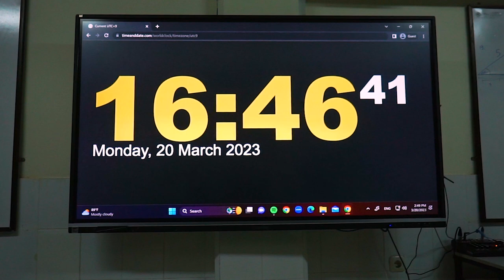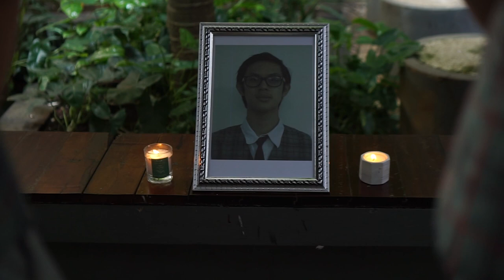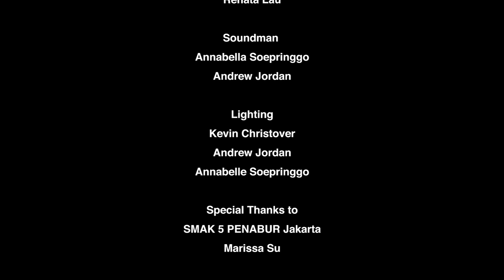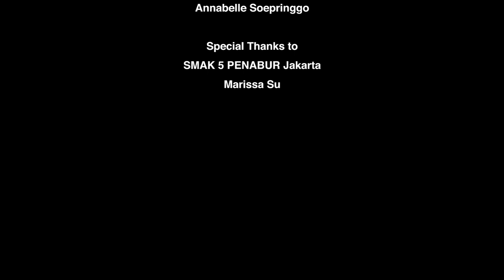Future Tense | a short film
A high school student finds himself consumed with his fear of the future. Will he achieve his dreams of becoming a successful person, or will he fall into the trap of being an average 9-5 corporate worker? Everything changes when one day his fear manifests into the form of an invisible being.